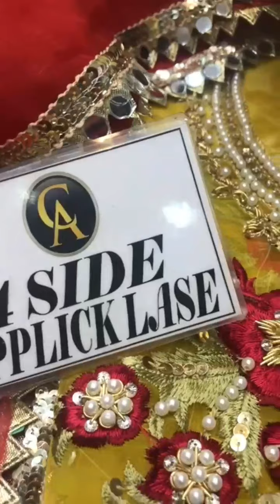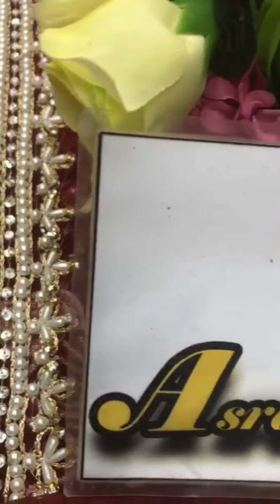wedding collection 2020 || fancy dresses in very reasonable prices ||beautiful wedding collection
Aoa viewers I hope u all r fine & well.my channel is about beautiful dresses collections. u can buy anything from us .we have a reliable service.

I'm on Instagram as @ayeshascollection2. Install the app to follow my photos and videos.